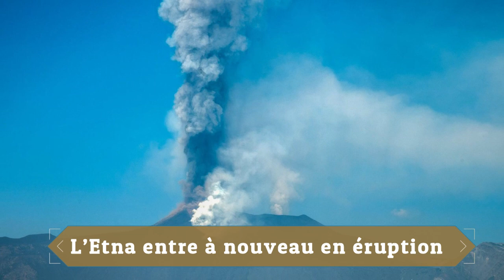L’Etna entre à nouveau en éruption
Après trois semaines de calme, l’Etna s’est à nouveau déchaîné dans la nuit de lundi à mardi. A 4h20 heure locale, le volcan sicilien a craché de la lave de son cratère sud-est tandis que des nuages de cendres étaient visibles depuis Catane dans la matinée. L’Institut national de géophysique et de vulcanologie (INGV) a confirmé mardi matin une activité croissante à l’intérieur du cratère.